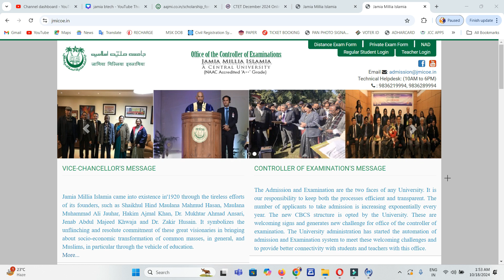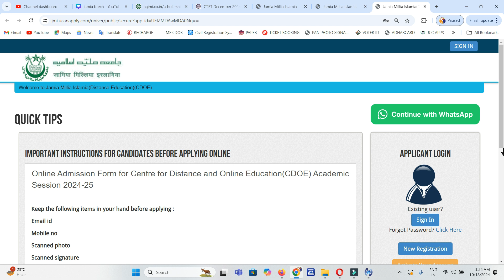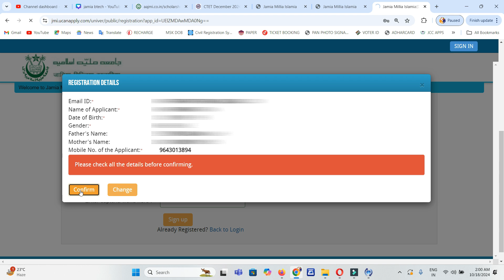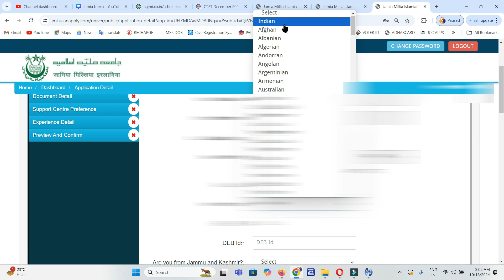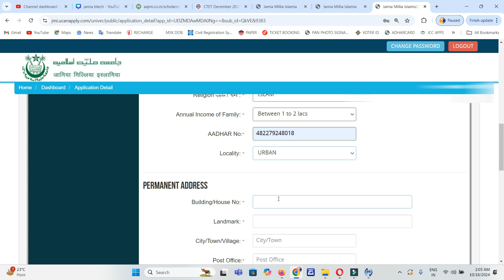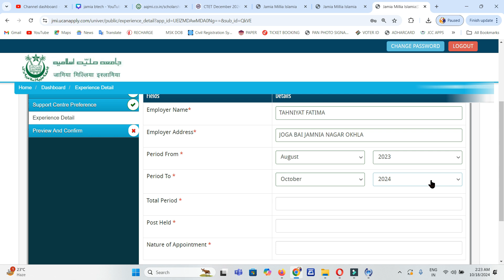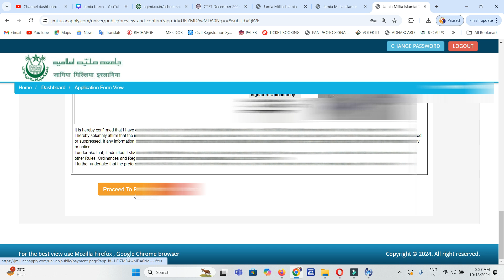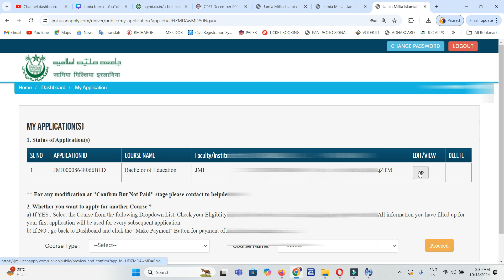Direct Admission in JMI without Entrance | How to apply Jamia B.Ed distance form 2024-25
how to get direct admission in jamia millia islamia
distance admission 2024
distance admission kya hota hai
distance admission
distance admission jammu university
distance administrative
admiralty distance table
distance education admission 2024
Jamia Millia Islamia (JMI) Entrance Exam 2024
JMI Admission Through CUET 2024: Dates, Eligibility, Merit
Official Website of Jamia Millia Islamia - Jamia
Jamia Millia Islamia (JMI) B.Tech Admission 2024
Jamia में बिना Entrance Exam के Admission कैसे ले| Jamia
Jamia Hamdard
Jamia Millia Islamia Courses Admissions 2024: UG, PG
Jamia और AMU Direct Admission Form 2023-24 Jamia
Jamia Millia Islamia Admission 2024-25
Jamia Millia Islamia Admissions 2024: UG, PG & PhD
Prospectus 2024-25
Jamia 2024: Result (Out), Cut Off, Counselling, Admission
JMI Application Form 2024, Eligibility, Fee, Apply Online
Jamia Millia Islamia University postpones 2024 entrance
Jamia Millia Islamia(Distance Education)(CDOE) - Ucanapply
Jamia Millia Islamia Distance Education Admission 2024 | UG
JMI Distance Education Admission 2024 | UG | PG
Notices : Centre For Distance And Online Education (CDOE)
JMI Distance Education Admission 2024 | CDOE Courses
Distance Mode Programme
PROSPECTUS 2024 – 2025 1
Jamia Millia Islamia opens admissions for UG
PG distance jamia admission 2024
jamia entrance result 2024
without entrance exam admission in jamia
jamia millia islamia university
jamia ba entrance result 2024
jamia ma entrance result 2024
how to get admission in jamia without test 2024
jamia entrance test results 2024
jamia entrance coaching 2024
without test admission in jamia
jmi admission 2024
jamia entrance syllabus 2024